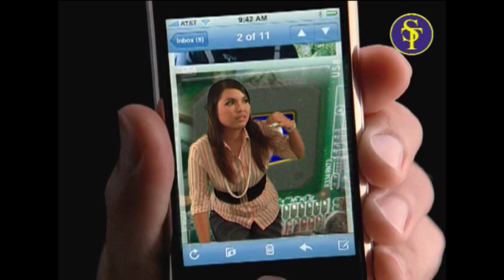Koleksi 2..Ramli Raja Laut & Mail Anak Kala (Lete Puke) . Nadia (Deba Nyut2)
1..Lete Puke / Ramli Raja Laut & Mail anak Kala
2. Debar Nyut-Nyut/ Nadia